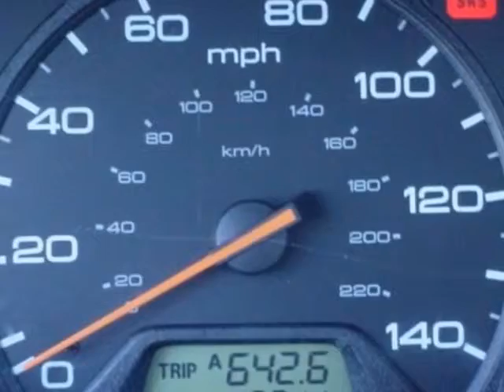2003 Honda Odyssey EX-L Van - Rock Hill, SC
Honda Cars of Rock Hill, Rock Hill, SC - Quality Inspections-Below Market Pricing-Warranty-Honda Rock Hill ADVANTAGE